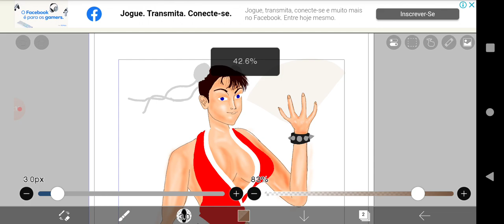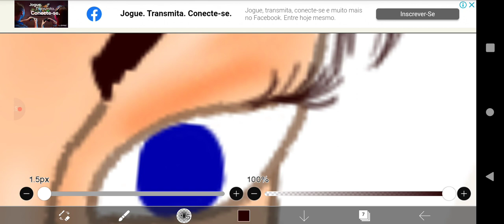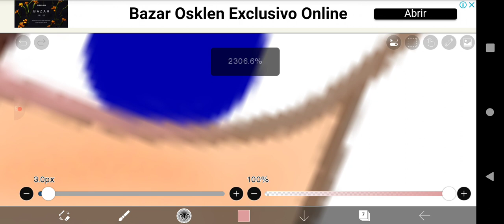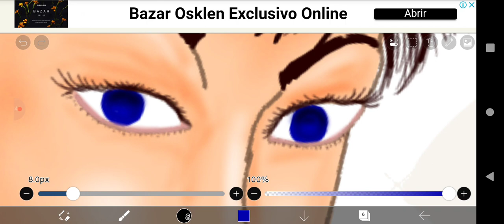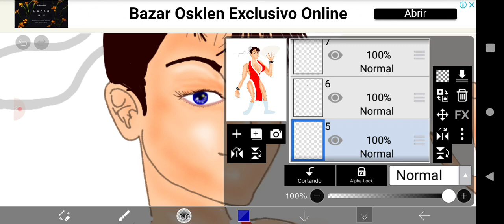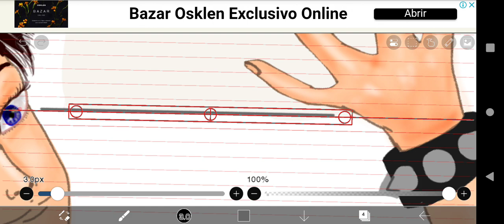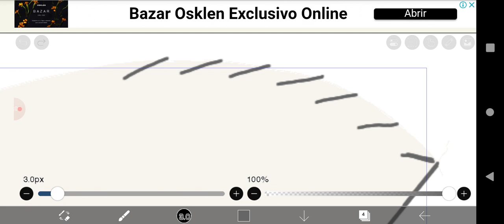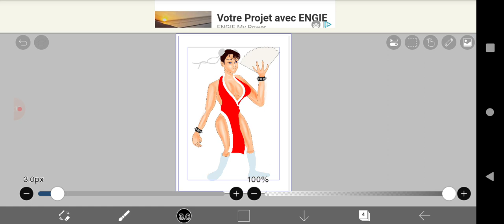Desenhar Chumai SNK/Capcom no IbisPaintX Android Parte 7 @StateraStudio@trajesfatais@Velberan